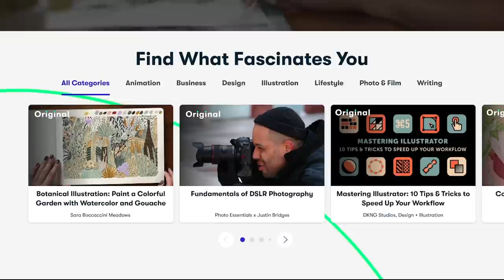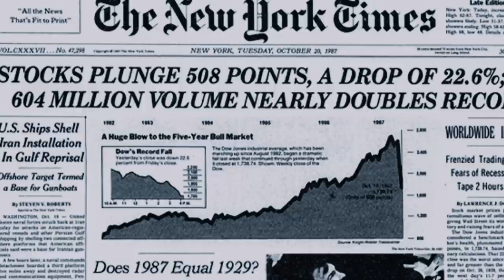The Chilling Story of Richard Klinkhammer - Dutch True Crime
**I can’t help you find a house/job/etc.**

Thank you, as always, to @goed.gedaan for his excellent editing.

PS - If you're wondering why my videos will always be in English, the answer is simple: more people in the world speak English than Dutch. I want this channel to be accessible and understandable for as many people as possible.